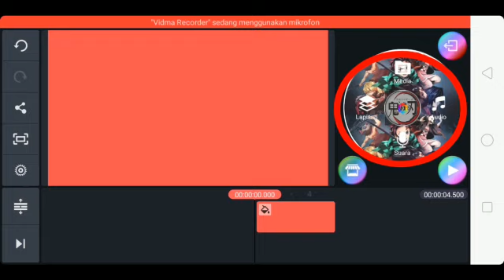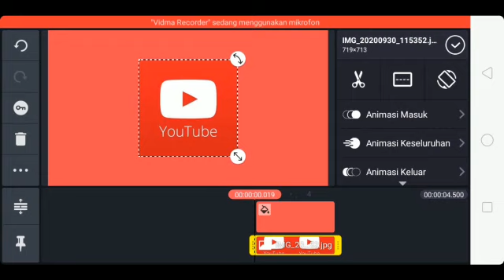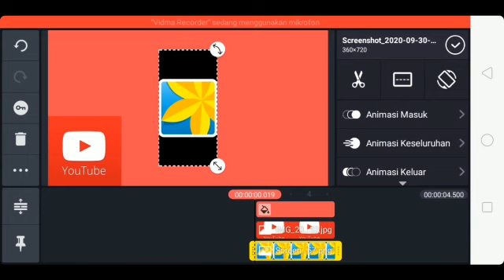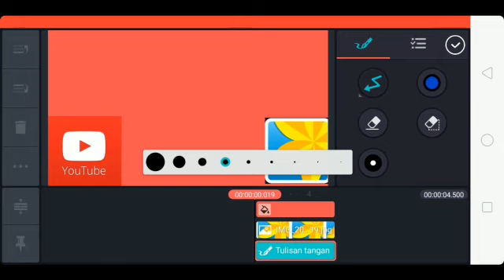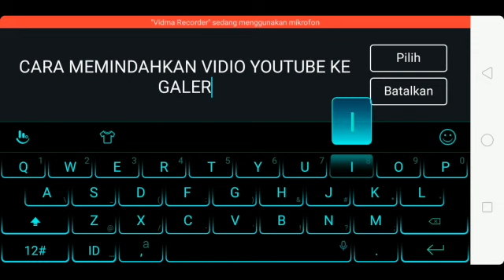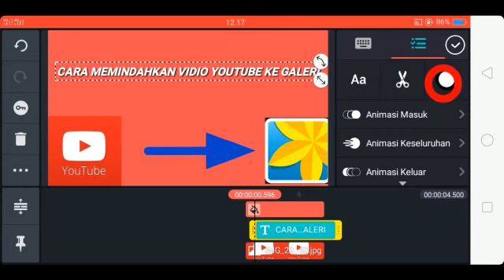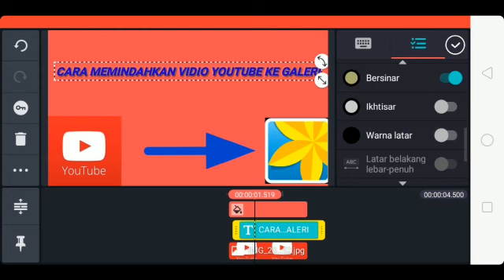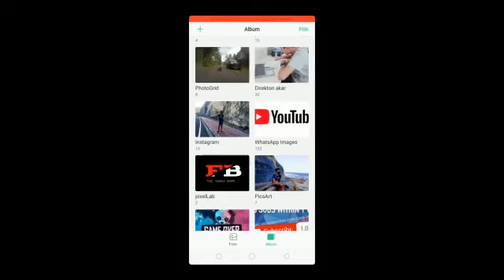CARA MUDAH MEMBUAT THUMBNAIL YOUTUBE DI HP DENGAN APLIKASI KINEMASTER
Inilah Vidio Tutorial Mudah Cara Membuat Thumbnail Di HP Dengan Aplikasi Kinemaster.